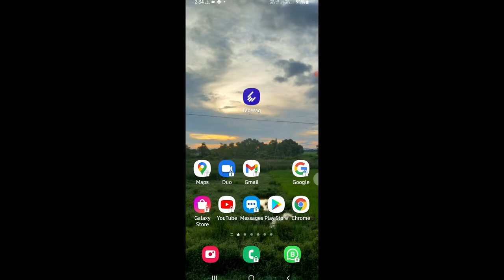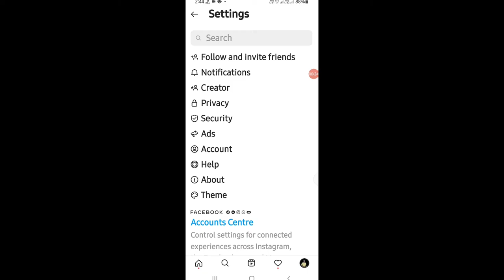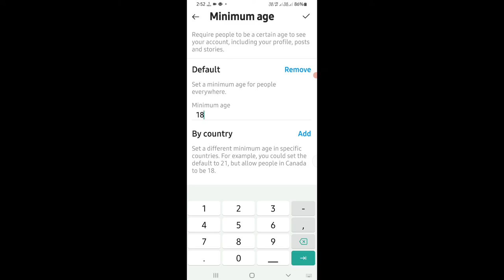instagram minimum age feature|how to use minimum age feature on instagram in hindi 2021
your Quarries:
how to use minimum age feature on instagram
 instagram minimum age
 set up a minimum age limit for your instagram account
 instagram stories
how to use minimum age feature on instagram 2021
instagram secret settings
age limit feature
is instagram safe for kids

LED Ringlight

Green screen